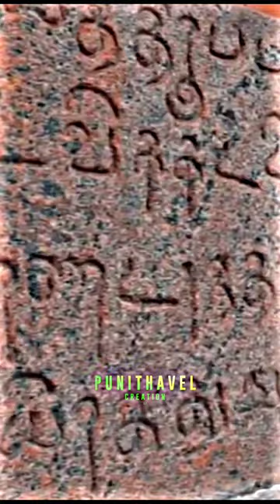🔥thanjavur periya kovil🔥raja raja cholan 🔥Tamil whatsapp status edit 🎧PUNITHAVELcreation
infringing.

Warning: -
Copying My Content. Then, I Have Full Right To Give You

Tamil Cover Song Whatsapp Status Best Cover Song New
Cover Songs Tamil Female Cover Song Whatsapp Status

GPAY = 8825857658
GIVE RESPECT AND TAKE RESPECT

IFU REALLY LIKE THIS VIDEO THEN DON'T FORGET TO